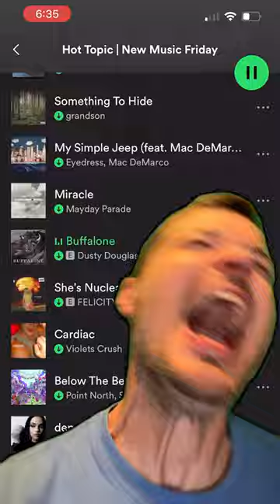‼️​⁠ @hottopic added Buffalone to their @Spotify ​⁠New Music Friday playlist!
Cowritten by @charlespraytormusic

Cover Art by Liz McKinney (@zmckdesign on IG)